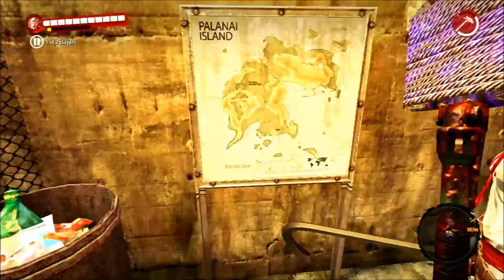The Arkons Play...Dead Island Riptide Part 8 PS3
*Adult Friendly*

Hello everyone, we have here the playthrough of the sequel to the game Dead Island, we have Dead Island: Riptide!  I feel that the original was quite an underrated game, I know there were bugs, the multiplayer was glitchy and sometimes you could join a friend, then not the next session...  But it is a great game, the mechanics were sound, the graphics were good and you could utilize two combat methods, using the analogue sticks for fighting or conventional combat.
Dead Island: Riptide carries on the same type of gameplay and the graphics are very similar, there is the questing system so you have the main quest then lots of side quests that you may or may not do at your leisure.  The co-op play is the same but not buggy! Woop!  You can have up to four players in one game, you can let random people join or set slots just for your posse.
We carry on the story of the survivors right after the end of Dead Island and in this game we have a fifth playable character who I will be playing.  There is also the option to import your character from Dead Island so if you loved that certain someone enough, you can carry on their reign of destruction upon the undead hordes!

Here we have the main story of the game and this is where you can have multiplayer, so enjoy what destruction Mrs Arkon and I bestow upon the undead hordes!